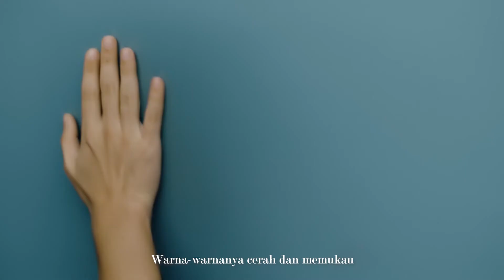A home worth talking about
Express your vision of a home worth talking about with the new improved Jotun MajesticTrue Beauty.